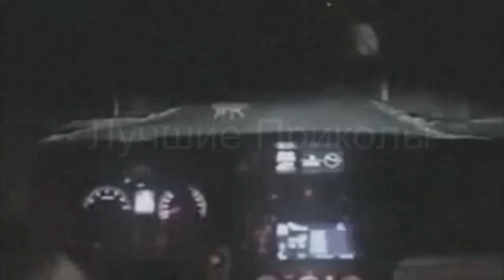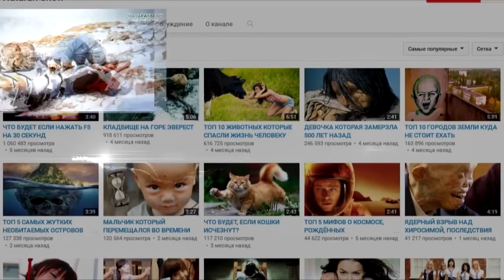ЛУЧШИЕ ПРИКОЛЫ 2015 #9